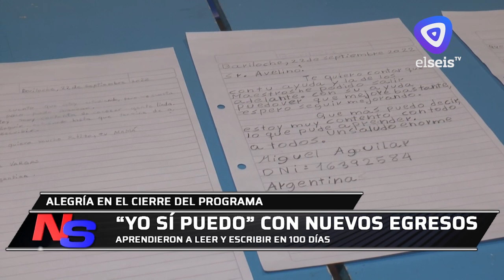Nuevos egresados del programa "Yo Sí Puedo"